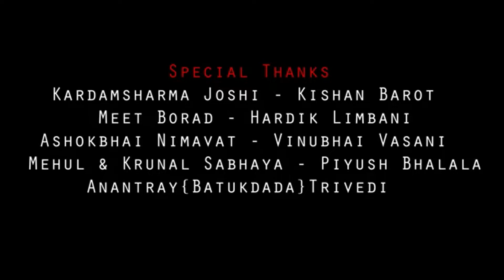JalHal Jyoti II Garba Songs II Bharat Barot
Production : Purplebox Production - Surat
Producer : Yagnik Kalavadiya & Nirmal Vala
Very Special Thanks to : Jatin Bid @JB Music lab

Singer : Bharat Barot
Lyrics  : Prashant Shukla

Music & Composer : Tushar Trivedi
Recorded by : Yagnik Kalavadiya @ Spandan Musical Waves - Surat
Mixing & Mastering : Kardamsharma Joshi @ Raabsa Music Lab - Mumbai
Video Direction : Nirmal Vala & Hardik Borad

Rhythm arranger : Yagnik Kalavadiya & Darshan Sarvaiya
Rhythm Played by : Darshan Sarvaiya
Percussions : Digant Niranjani & Deepak Mahajan
Flute : Hitesh Kubavat
Backing Vocals : Kishan Rajyaguru & Tushar Trivedi
Featuring :Arshavi - Dhvani - Riya - Urvi

Special Thanks :
Kardamsharma Joshi
Kishan Barot @ Venus Infotech
Meet Borad @ Madhuvan Medical
Hardik Limbani
Ashokbhai Nimavat @ Yash sound
Vinubhai Vasani @ Vasani sound
Mehul-Kunal Sabhaya @ Dangigev
Piyush Bhalala
Anantray(Batukdada) Trivedi